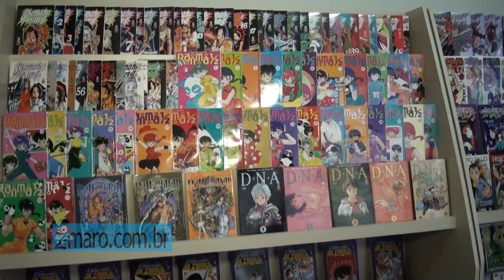Chamada ariane 2 30 INTERNET 1080p 30fps H264 128kbit AAC